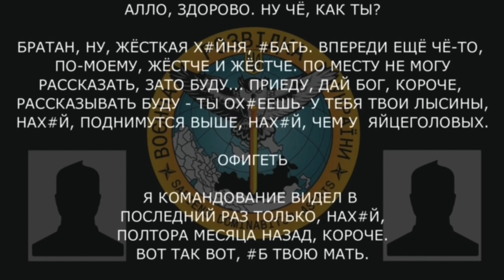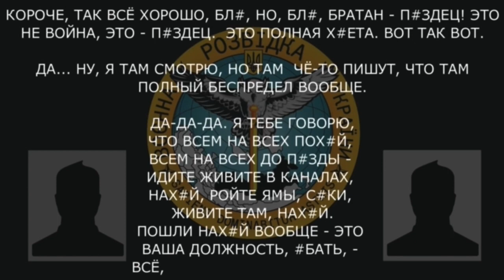Військовослужбовець рф пояснює другу цінність життя російського солдата